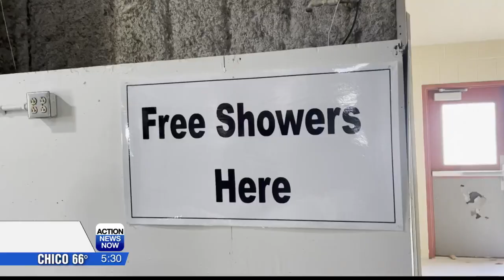Meeting Needs:LIFT Event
Tehama LIFT Event provides a venue for Tehama County residents with one-stop access to many of the resources